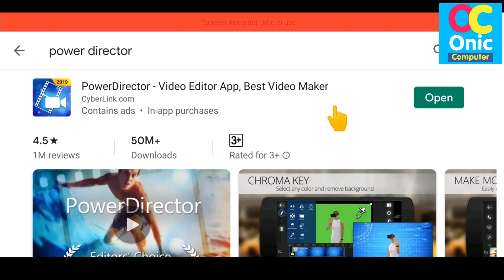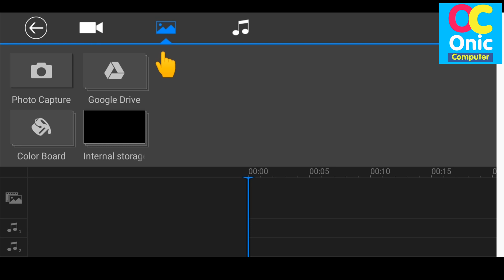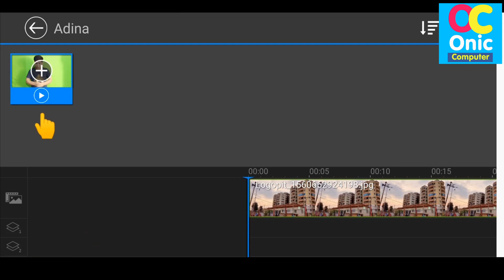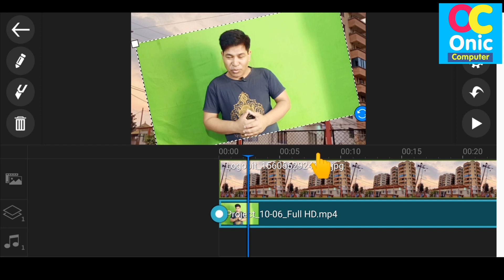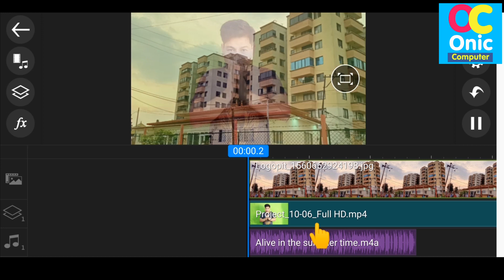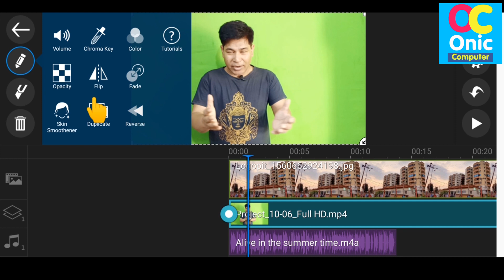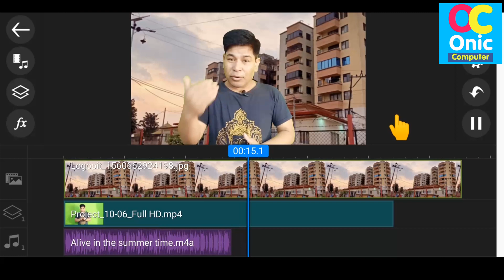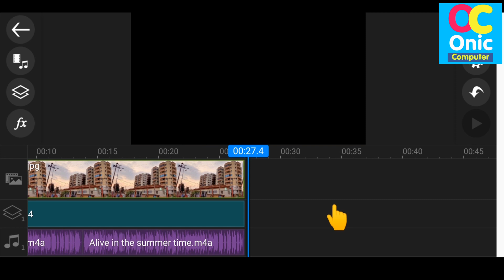भिडियोको Background यसरी बदलनुहोस् मोबाइलबाट | How To Change Video Background in Mobile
Changing Video Background from mobile in nepali
Video background change in Mobile
How To Learn English Easily ?
Robot Sophia in Nepal
Some Popular Videos in Channel
5. Your Name in Voter List
7. Type in Nepali on Mobile
9. Pay Electricity Bill From eSewa
10. Your Mobile Original or Duplicate